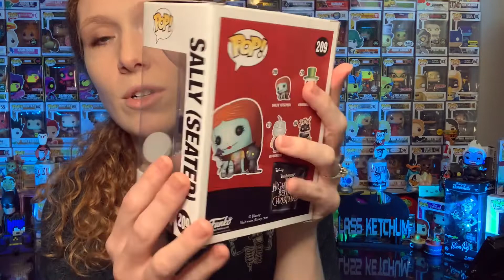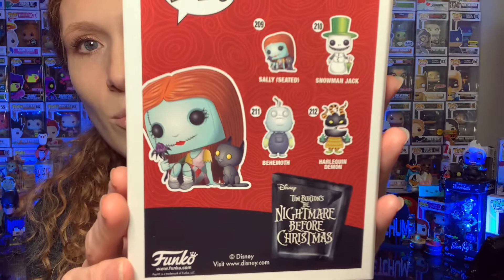The Funko Group Challenge | “Stitched”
See video I was challenge in here—